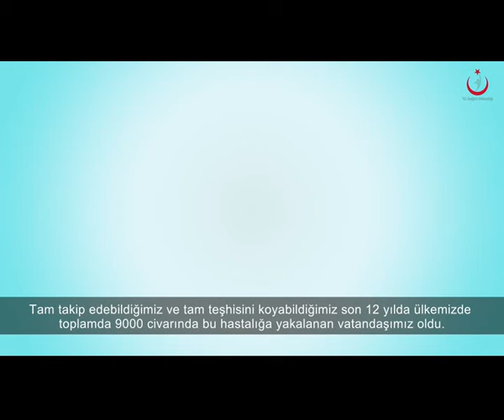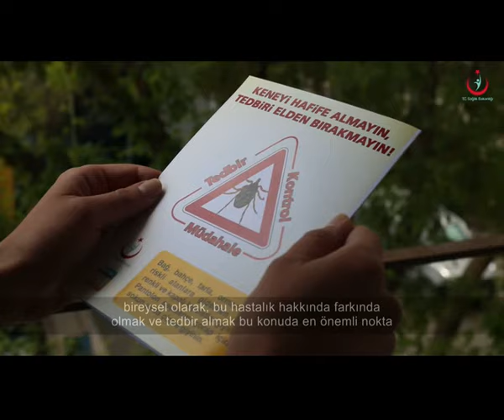Kene Belgesel HD Altyazılı